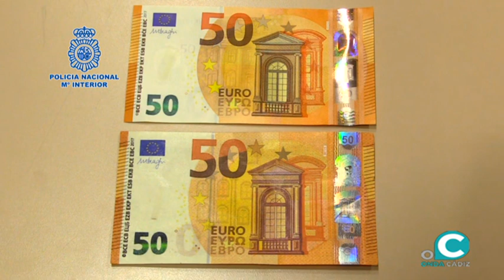Advierten de que el uso del rotulador detector de billetes falsos no siempre es efectivo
En ocasiones, los distribuidores de moneda falsa aplican a los billetes falsos unas determinadas sustancias que provocan al pasar el rotulador detector una respuesta similar a la de un billete legítimo